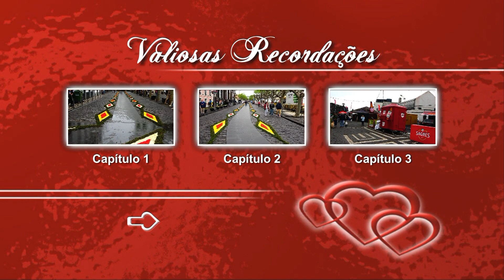FESTA DO SENHOR SANTO CRISTO-SABADO-2024-HD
SEMPRE ALEGRE AO CHEGAR ESTES DIAS..